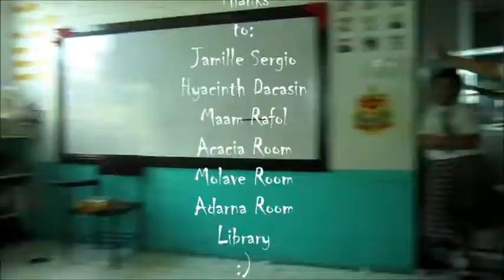Slaughter high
by: Infant Jesus Montessorians,Banlic Cabuyao Laguna
Grade 7 Descartes